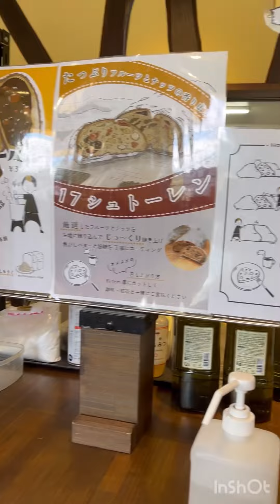Bakery Vlog🍞|| Bakery Music 🎼 || Bakery 🥯 Recipe || Nihon Pan Ya San || Japanese Bakery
Bakery Vlog🍞|| Bakery Music 🎼 || Bakery 🥯 Recipe || Bakery Shop Business|| Nippon Pan Ya San

Bakery Shop Bakery Shop Business Bakery shop interior design bakery Vlog